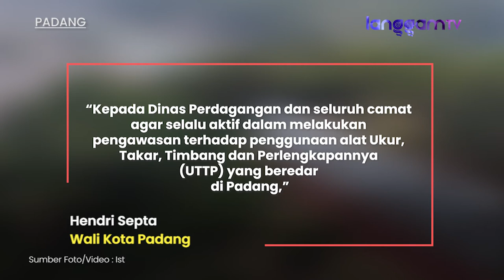Kota Padang Masuk Nominasi Daerah Tertib Ukur se-Indonesia